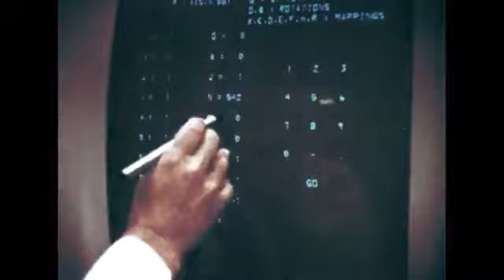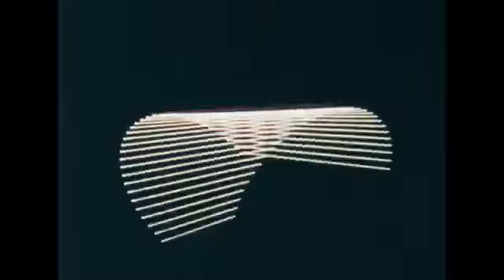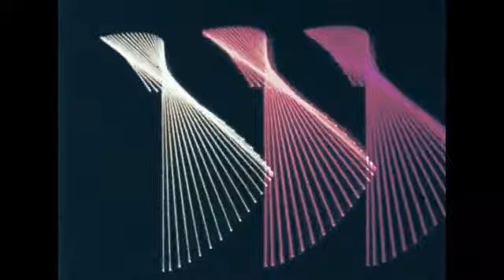the closer we are to dying - Repetitions around a non-existence centre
Repetitions around a non-existence centre by the closer we are to dying from the album, Life is Beautiful on Ombrelle Concrète